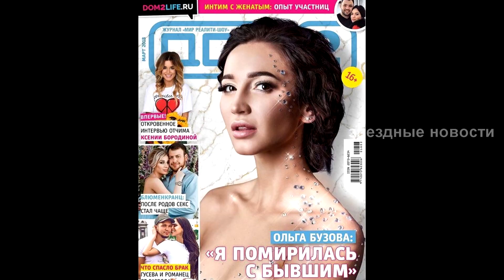Стали известны подробности о примирения Бузовой с бывшим